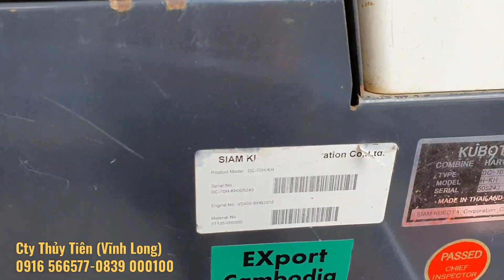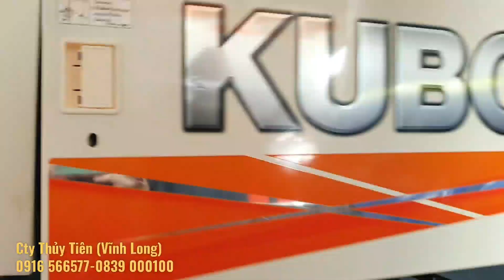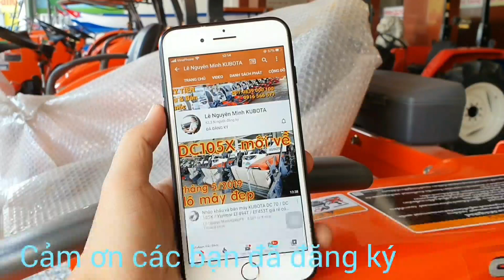505243 (ngày 03.06.20) Test máy gặt lúa Kubota DC 70 Nhập khẩu 0839 000100